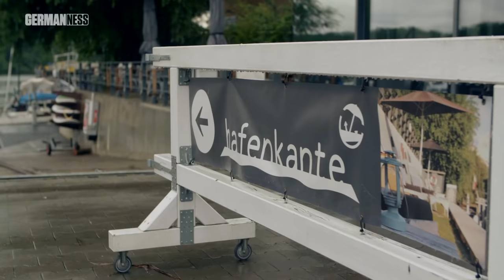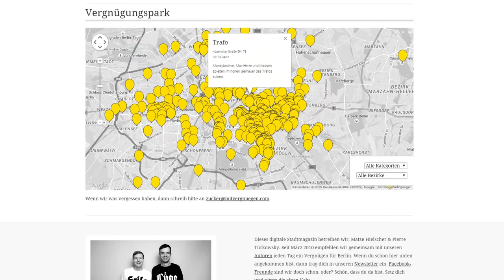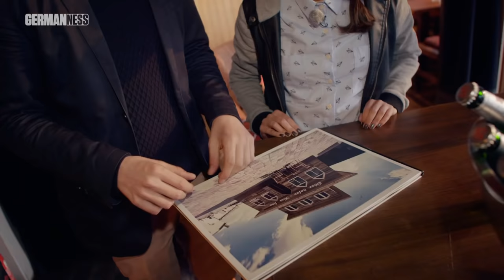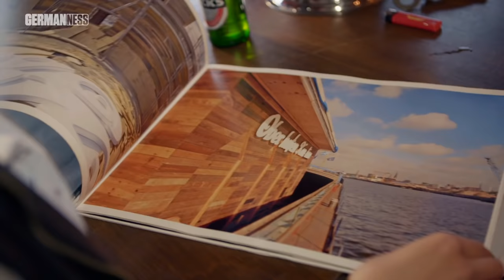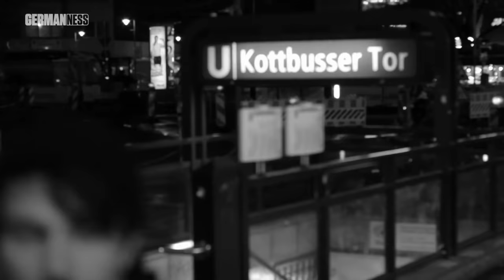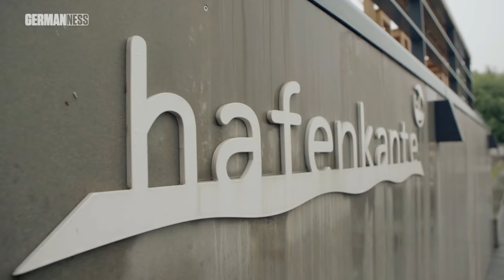Mit Vergnügen durchs musikalische Berlin || GERMAN-NESS in Berlin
Matze und Pierre vom Berliner Cityblog 'Mit Vergnügen' entführen mich ins musikalische Berlin. Auf einem Spreeboot schippern wir zur 'Oberhafenkantine' und treffen dort Mieze von MIA. und den Berliner Kneipenchor, die sich bei einer gemeinsamen Chorprobe in wundervollen Gesängen vereinen…

POWERED BY ► Expedia.de